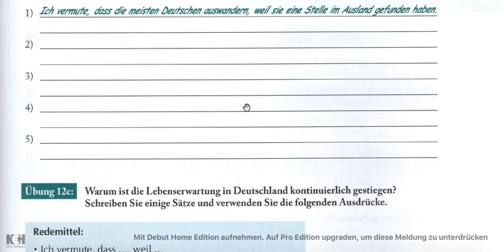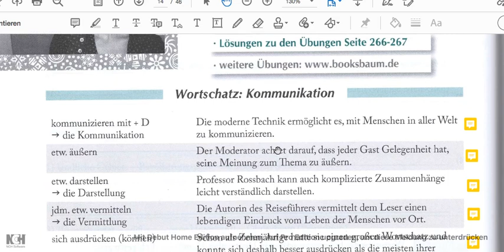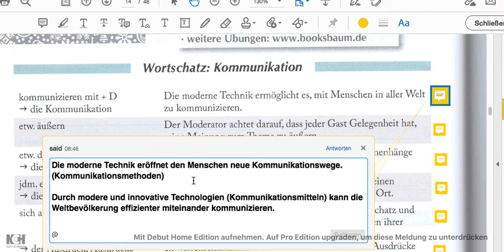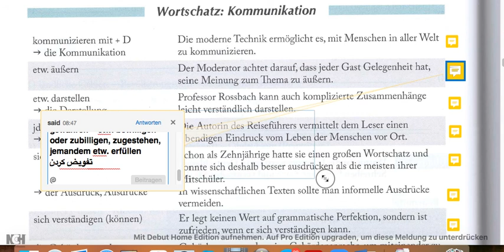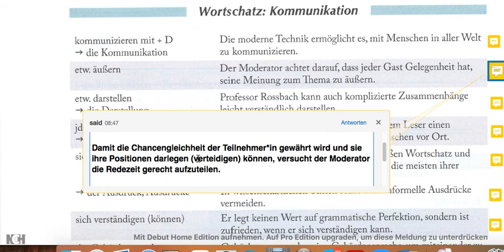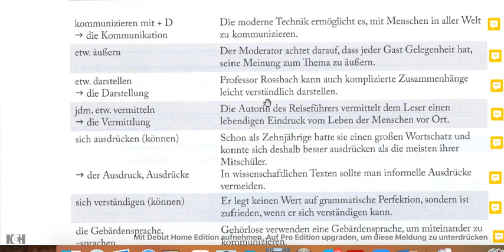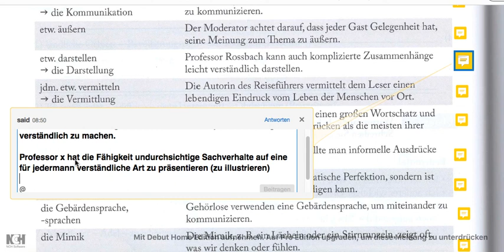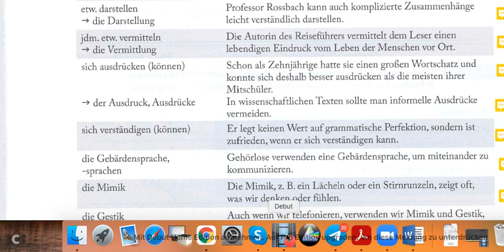4.2 Sprache Seite 152-1 آموزش زبان آلمانی اونی زیشا ۳ با سعید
این قسمت
4.2 Sprache